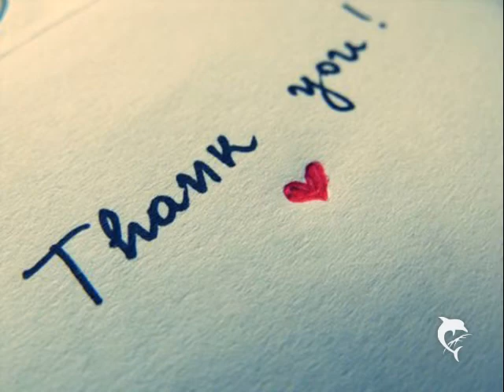TANGO DE ÉVORA (DESPEDIDA) LOREENA MCKENITT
Cada momento nosso
é uma partida de nau
para terras a descobrir...
E singramos nossos mares,
avistamos muitas terras,
juntos, aventuramos com olhares...

Nossa cama, um oceano.
se torna imensa pela paixão...
teu corpo, meu veleiro,
sopro teus pelos, voas em minha direção.

Abraços, como âncoras,
seguram nossos corpos num alento...
E eu vigio , sobre teu mastro,
e tu vigias, ficando atento...
A cada movimento que faço,
nova descoberta teremos,
tu descobres as ondas,
eu descubro terrenos...

E nessa viagem de marés,
tocam-se das mãos aos pés...
Nossa bússola do amor,
nos leva onde for...
Ventos marinhos acariciam
nossas peles, a minha flor...

Desejo que nossa viagem,
não termine, não tenha fim...
perdure a vida inteira,
para que , dessa maneira,
possamos descobrir como é imensa
essa terra e a paixão intensa!

Stella Vives